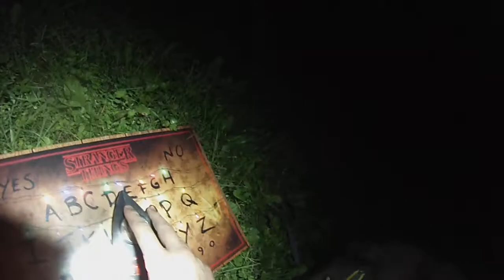Ouja Board Part 1 Leaving It Behind